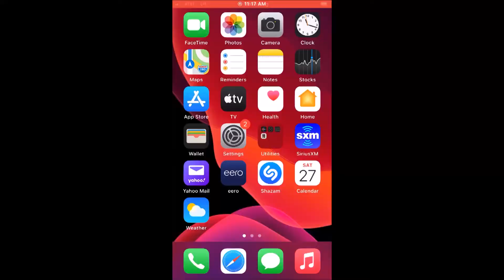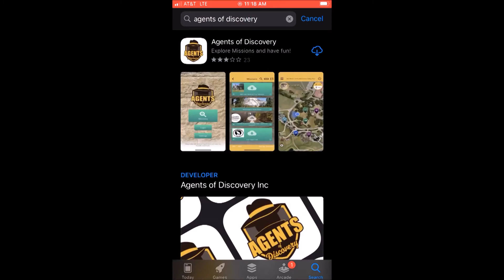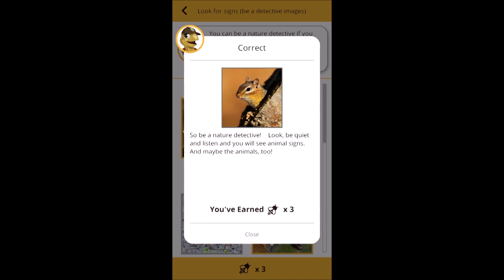Agents of Discovery Introduction!